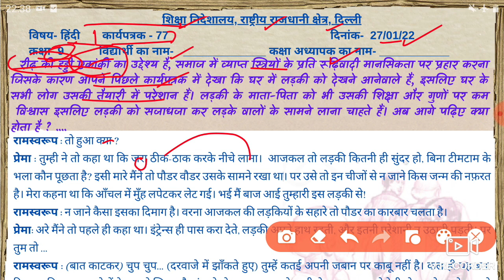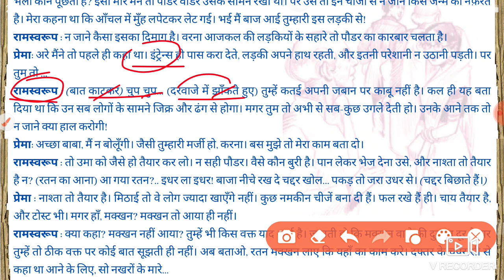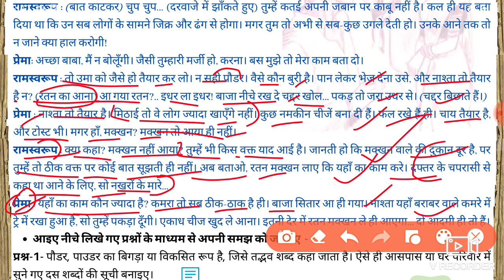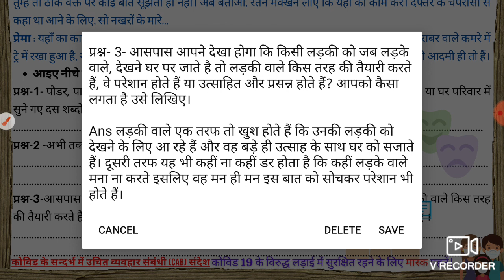Hindi Worksheet 77 Class 9 (27/1/2022)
27 January Worksheet 77 class 9 Hindi ,
 27 January worksheet 77 hindi,
hindi Worksheet 77 Class  9,
 27 January worksheet 77 class 9 hindi,
worksheet 77 hindi class 9,
 27 January class 9 Worksheet 77,
27 January class 9 hindi Worksheet 77,
 27 January worksheet 77,

27 January class 9 worksheet 77,
class 9 Hindi worksheet 77,
 9 class Hindi worksheet 77,
27 January today class 9 Hindi 77 worksheet,
 27 January worksheet 77 Class 9,

🤗🤗🤗Thanku🤗🤗🤗